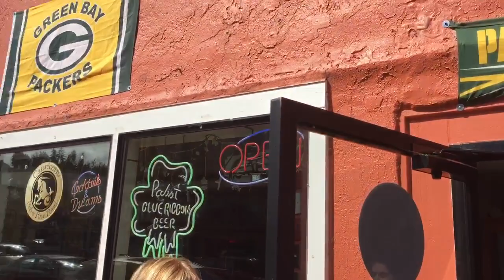Ribbon Cutting - Capricorn Pub and Fine Foods - 8/30/18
Elena Shern welcomes the Astoria-Warrenton Area Chamber of Commerce and the Chamber Ambassadors to her establishment at 1040 Commercial St in Astoria, Oregon. Great food and drinks!! Open 11 a.m. - 2:30 a.m.